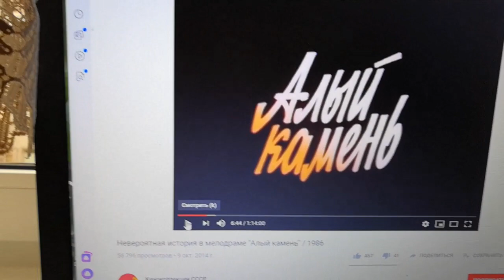ВЛОГ:День со мной)ДЕЛАЮ МАСКИ))Заказали Диван) КАРТОШЕЧКА, да с СЕЛЕДОЧКОЙ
Один из моих дней))